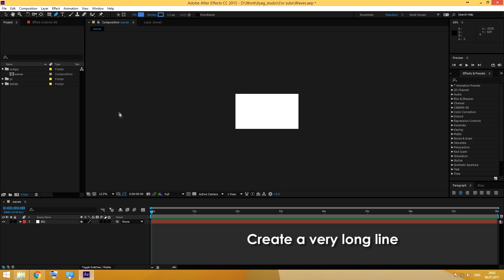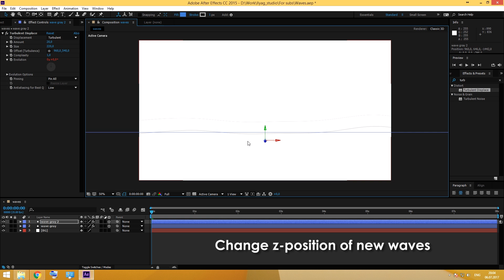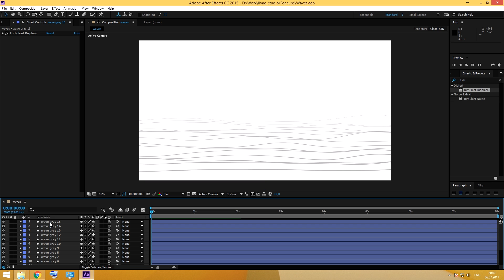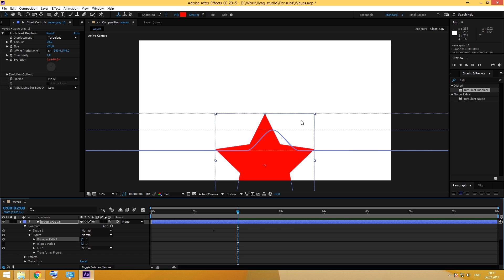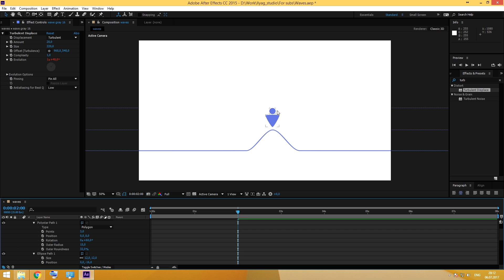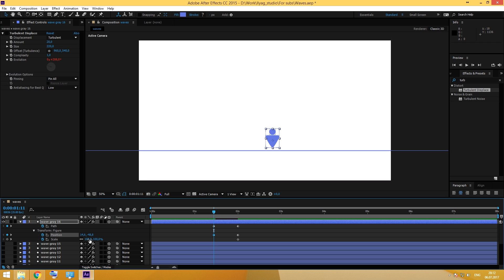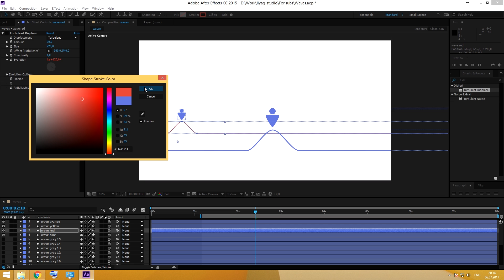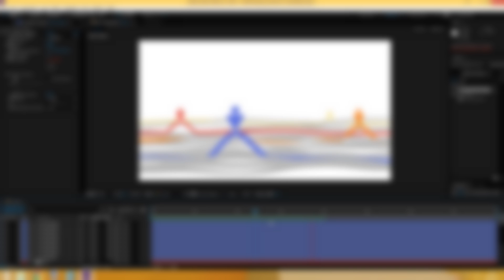Infographic Waves in After Effects | Subscriber advice #1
Hello. Today I decided to start new series of After Effects tutorials - Subscriber advice. I often got some ideas for tutorials from my subscribers, so if you want to offer some animation idea, just do it in comments, my facebook or email, also attach videos, ads or something else where your idea demonstrates.